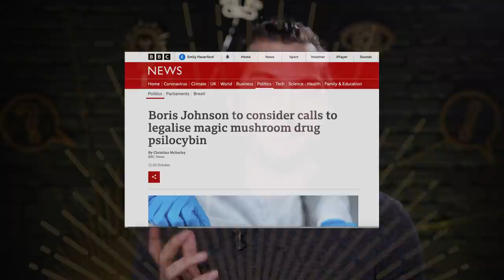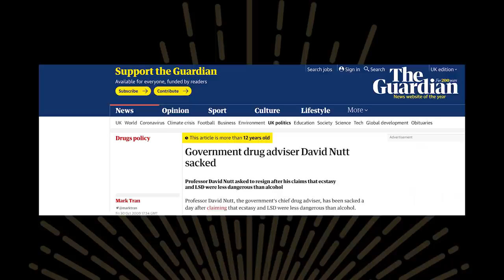Will Magic Mushrooms Be Legalised? with David Nutt, Crispin Blunt & Tom Eckert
Are the UK and US about to legalise magic mushrooms? A number of cities and states in the US have decriminalised psychedelics, and recent headlines in the UK have reported that Prime Minister Boris Johnson is thinking of rescheduling psilocybin.

But 50 years into the war on drugs, is widespread legalisation a real possibility? In this film Alexander Beiner speaks with three experts to find out. Professor David Nutt heads up Drug Science, the UK’s leading independent body on drugs. Crispin Blunt is a British Member of Parliament campaigning to reschedule psilocybin. Tom Eckert co-led the campaign to successfully legalise psilocybin therapy in Oregon, providing a model for how legalisation campaigns of the might look.

Become a Rebel Wisdom member to join practice sessions, live Q&A's and more

Learn more about Drug Science on drugscience.org.uk

Find out more about the Conservative Drug Policy Reform Group